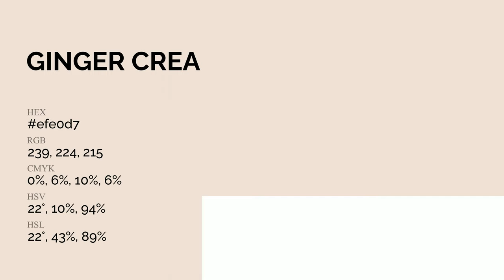Ginger Cream color efe0d7 hex Cool Orange color efe0d7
What color is Ginger Cream ? efe0d7 hex, Cool Orange color efe0d7

Hex efe0d7 Color Code is also known as Ginger Cream color

Hex efe0d7 Color code in CMYK color (process color) code model is generated after subtraction of 0% cyan, 06% magenta, 1% yellow, 06% black.